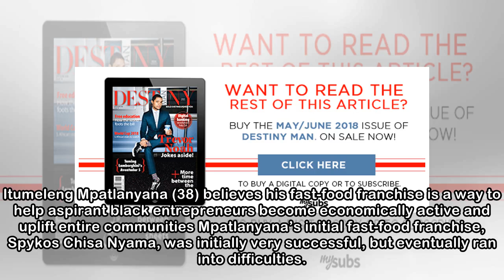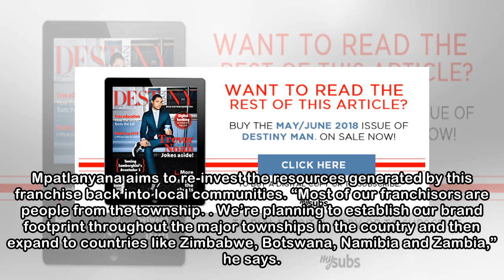Itumeleng Mpatlanyana: Township taste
Itumeleng Mpatlanyana (38) believes his fast-food franchise is a way to help aspirant black entrepreneurs become economically active and uplift entire communities Mpatlanyana’s initial fast-food franc...